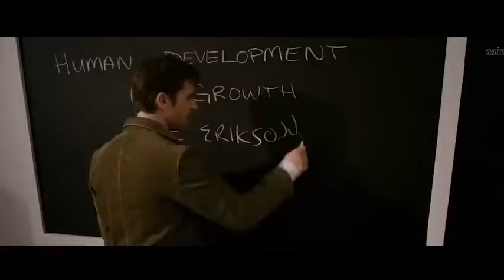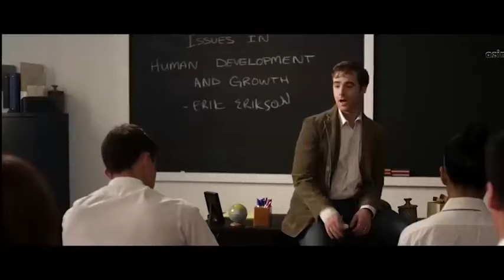Супер ФИЛЬМ БОЕВИК_ Кино Крутой Боевик 2021